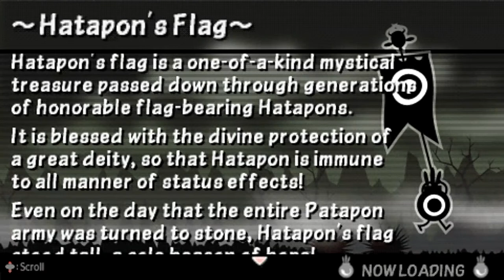Patapon 3 - [Multi] Cosmo Serpent Garos with Three Cannogabangs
Auron of Mag joins Rogue and Dan to complete Cosmo Serpent Garos with Three Cannogabangs.

Credit to Madwig and friends for making this work.